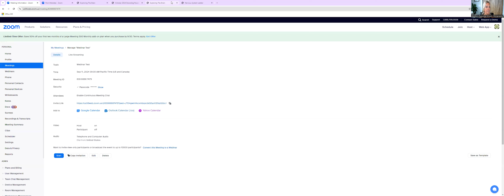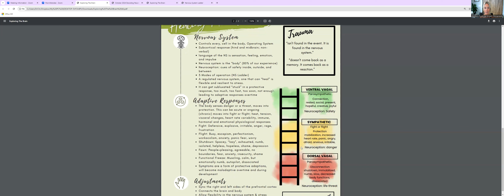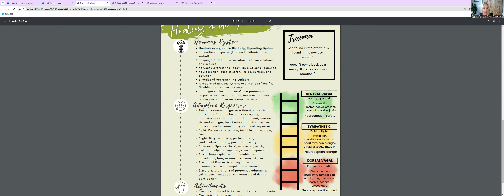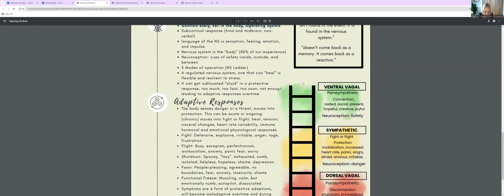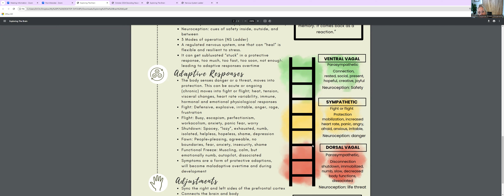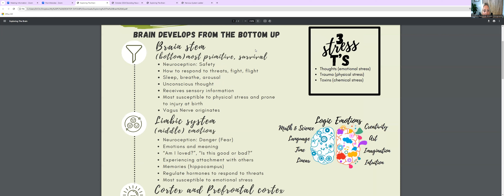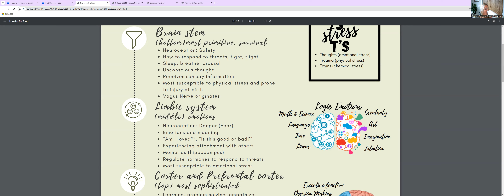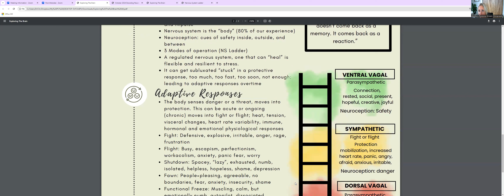Emotional Resilience, the Nervous System, and How Stress Shapes Our Lives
In this 45-minute deep dive, we explore the intricate relationship between emotional resilience, the brain, and the nervous system, and how stress manifests physically and emotionally in our daily lives. Drawing on the science of the polyvagal nervous system ladder, we discuss how our body climbs up and down this ladder, regulating our emotional and physical states.

At the top of the ladder—our ventral vagal state—we experience connection, relaxation, creativity, and emotional openness. But as we drop down into the sympathetic nervous system, the signs of stress begin to show: tension, fight or flight responses, and shifts in our immune and emotional health. At the bottom lies the dorsal vagal tone, where we may feel shut down, disconnected, fatigued, or even dissociated.

Learn how these states impact our behaviors and responses, and discover how neurological-focused chiropractic adjustments can bring greater flexibility and balance to the system, preventing us from getting stuck in one state. We'll also explore how birth trauma alters the nervous system’s stress response and how that can shape lifelong patterns.

Perfect for anyone looking to understand how stress affects the body and how you can regain control of your emotional and physical well-being.Purpose Driven Chiropractic, A Family and Pediatric Chiropractor in Eagle, Idaho serving Eagle, Boise, Star, Meridian, Kuna, Middleton, and the surrounding areas of Idaho.